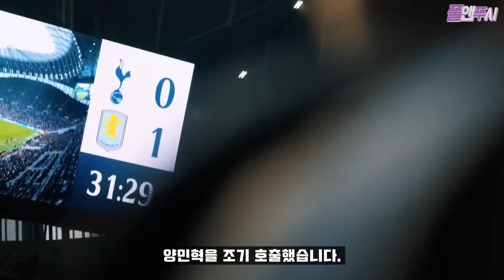"토트넘은 쓸만한 선수가 없어" 호주 출신 해설가 충격 발언에 발칵 //토트넘 결국 양민혁 비상 호출까지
📢BGM
✔️Track - Machinimasound - Battle Of Kings